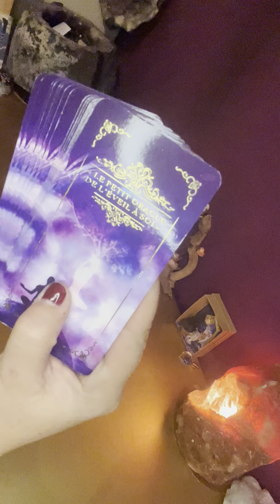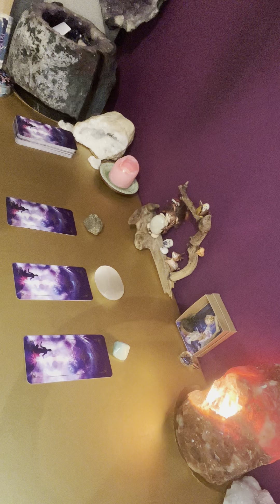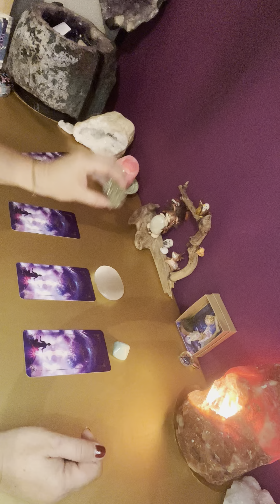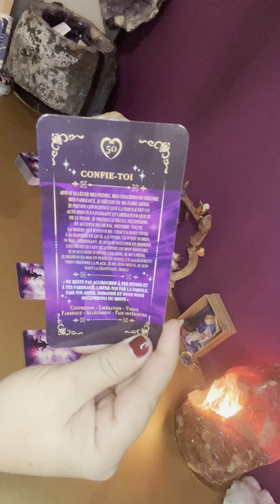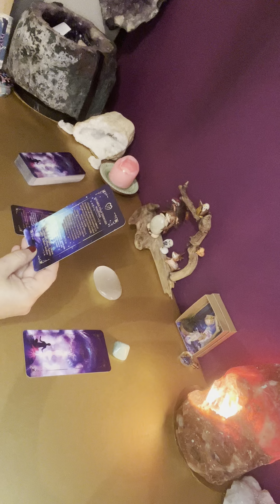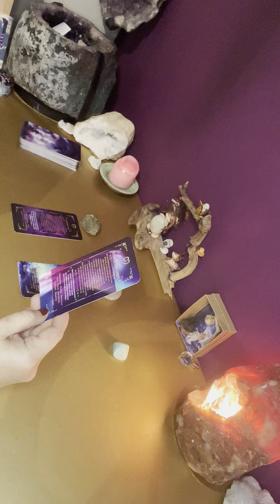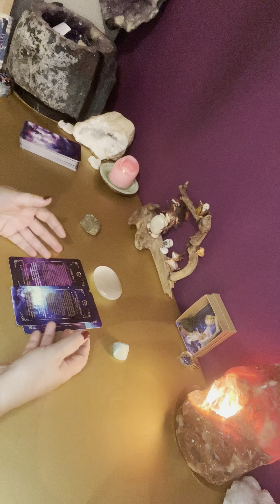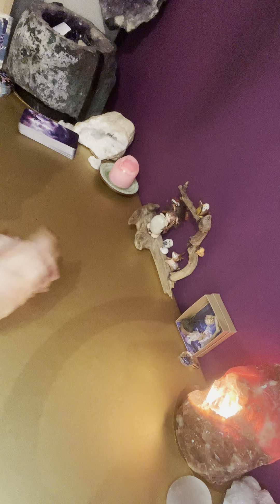Tirage à choix 😇avec «Le Petit Oracle de l’Eveil a Soi »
💫Le Petit Oracle de l’Eveil a Soi 💫

Ton âme te souffle une inspiration